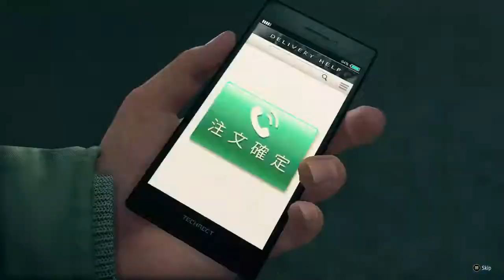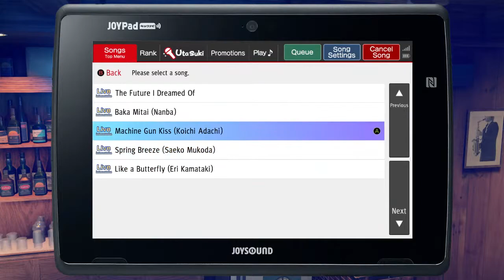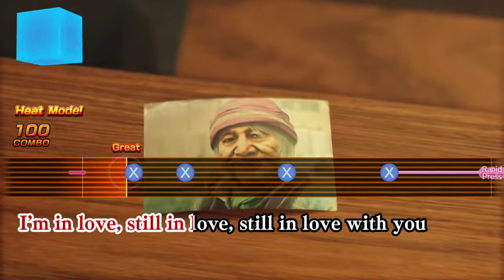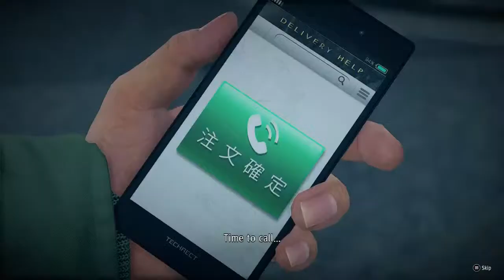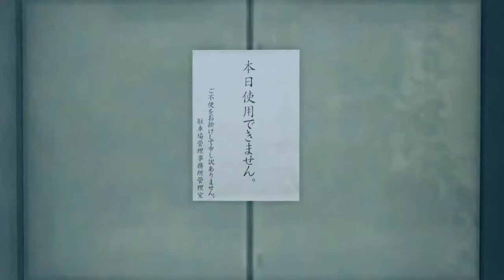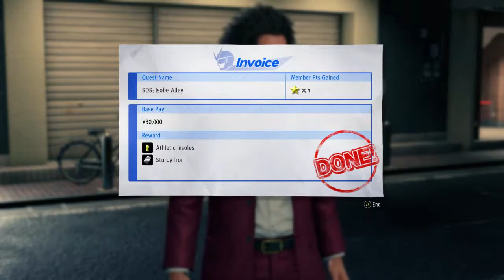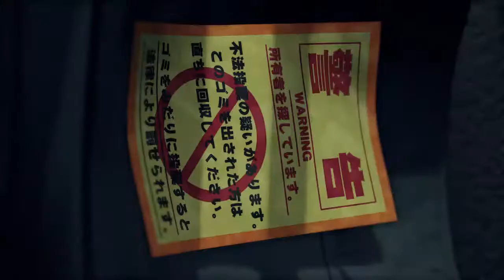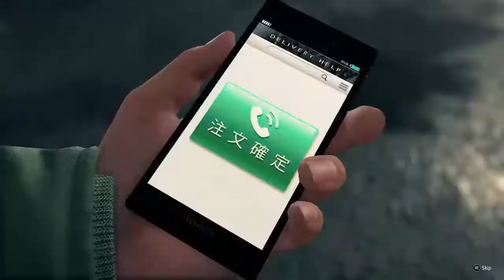[Applebread] Yakuza: Like a Dragon - Monkey Digging #15